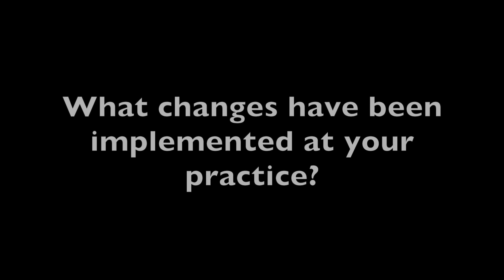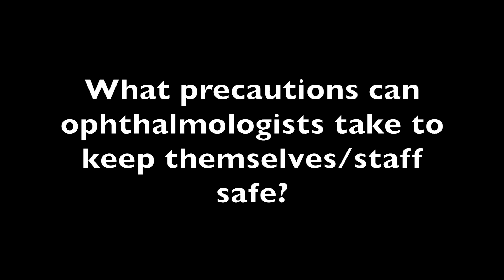COVID-19: Life in the time of coronavirus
Carl Awh, MD,  explains offers insight on the changes his practice (Tennessee Retina in Nashville, Tennessee), has implemented for the sake of staff/patients' health, as well as the safety precautions he and his staff are taking on a daily basis amid the coronavirus pandemic.